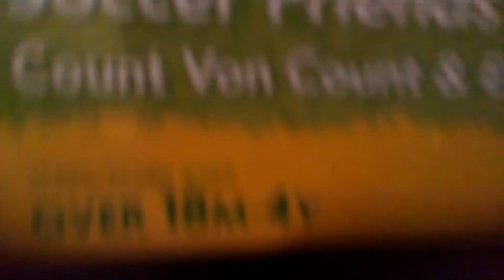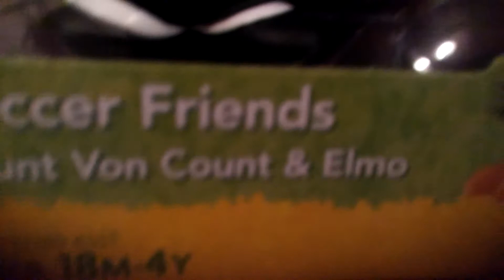Surprise bag opening #1